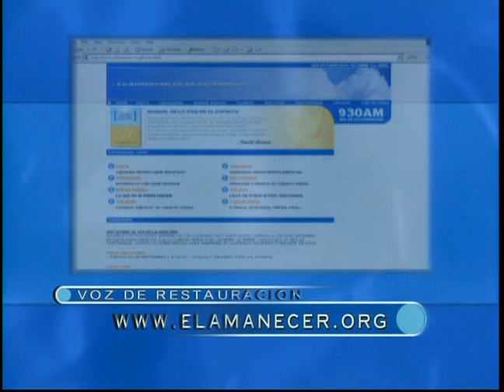Él ocupó nuestro lugar - Pastor Juan Radhamés Fernández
Tema: Él ocupó nuestro lugar

Versos:
Hebreos 2:14-18

¿Quiénes somos?

CCLI # 11207910
Church Streaming & Podcast License
CCLI # CSPL060797